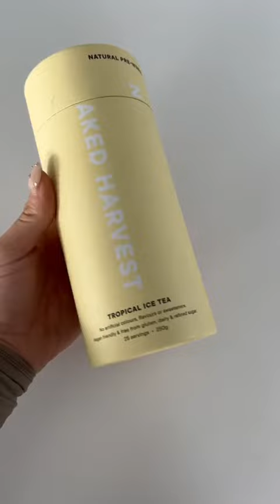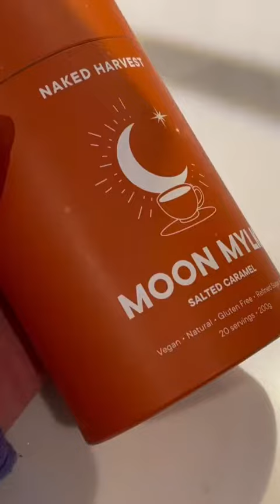this is a day in my life to a T| CREDITS:getgraced.fit